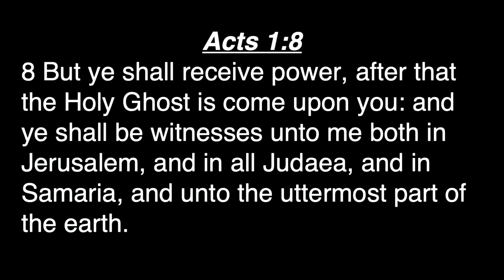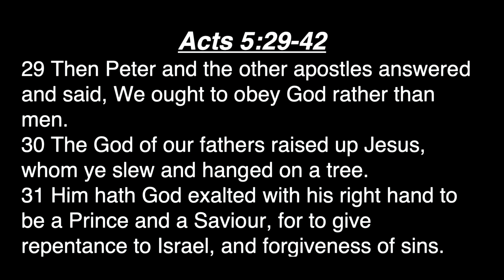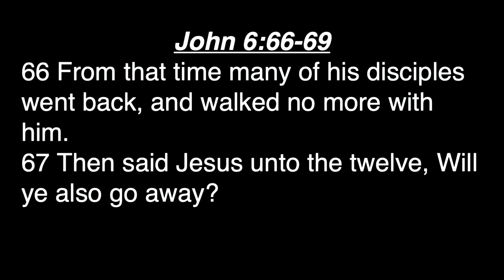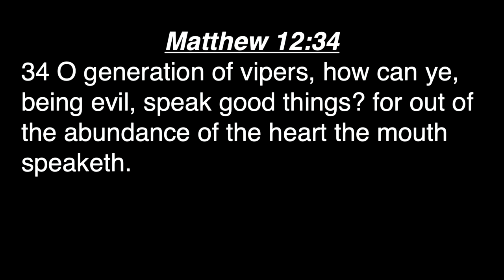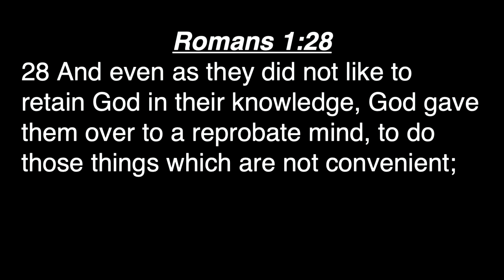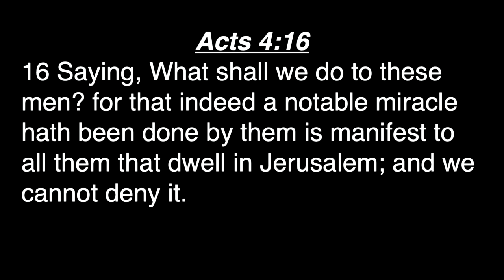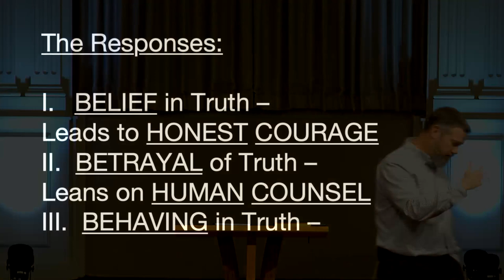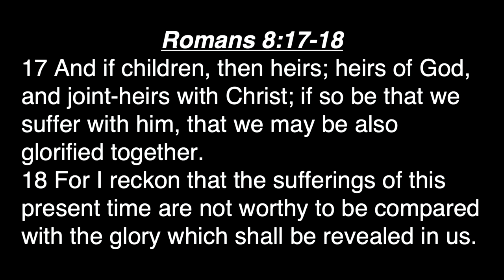The Book of Acts: Responses to Truth | Acts 5:29-42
Troy Stogsdill